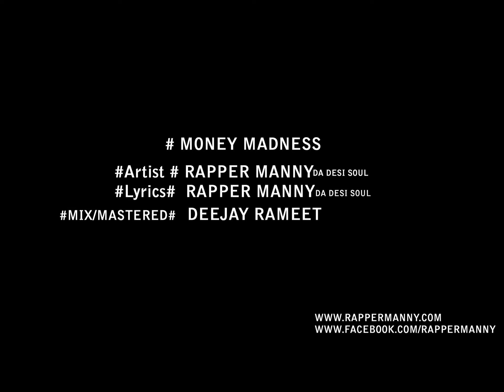Punjabi Rap-Money Madness-Rapper Manny Da Desi Soul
New Punjabi Rap Songs 2014-
Track-Money Madness
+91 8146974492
Punjab, a beautiful tiny place on earth, lies in North-West India and North-East Pakistan. The culture of Punjab is very rich in every sense by the ages. Today the one of biggest trait of Punjab is music, Punjabi music. Punjabi folk music is highly rhythmic and very diverse.